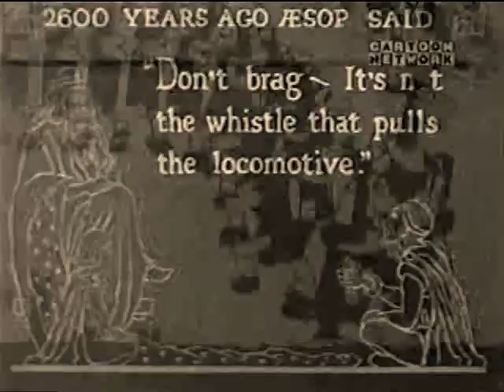The Broncho Buster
Farmer Al versus a robot horse in what appears to be... a death match?

It's rodeo hi-jinx for the whole family!

Bonus: Original Title Cards!